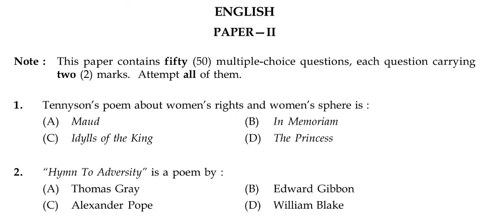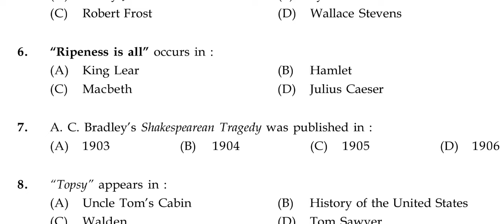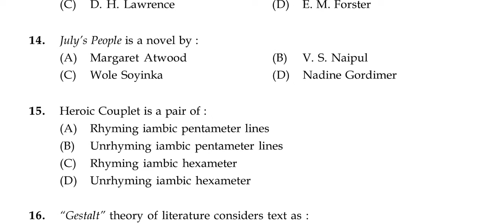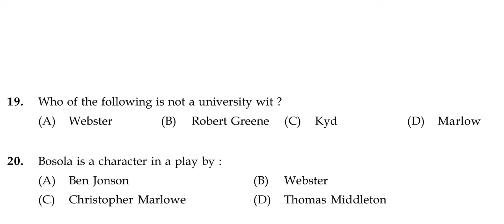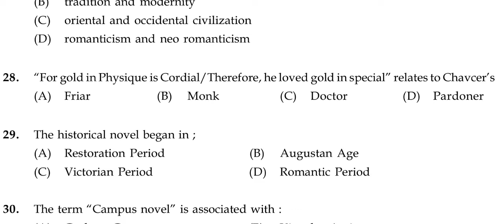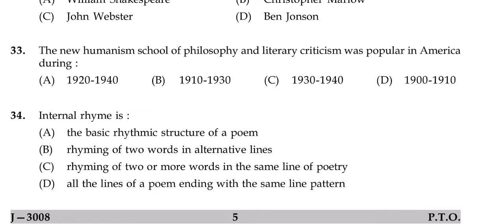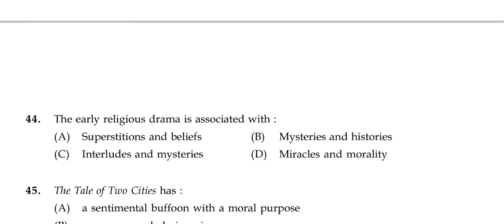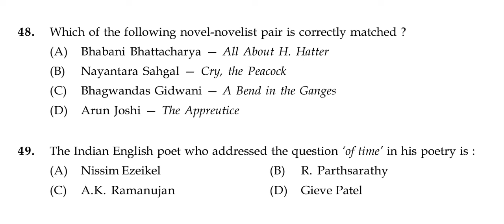MA in English Entrance Test || for different universities of India || MCQ practice || (Part-22)